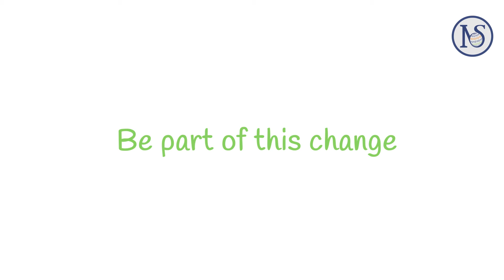Next stage - Social Media